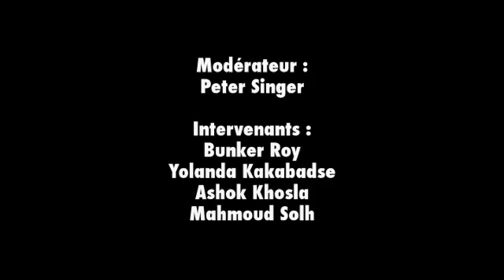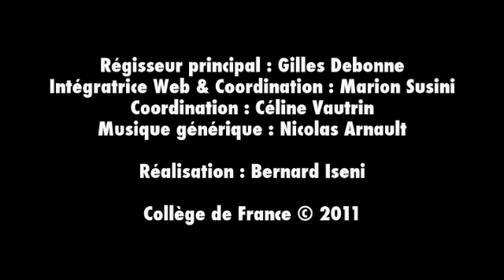Vers l'éradication de la faim (6) - Ismail Seralgedin (2010-2011)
Enseignement 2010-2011 : Vers l'éradication de la faim
Séminaire du vendredi 20 mai 2011 : Les acteurs de terrain

Intervenant(s) : Ismail Serageldin, Collège de France

Chaire Savoirs contre pauvreté - AFD (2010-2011)
Professeur : Ismail Seralgedin